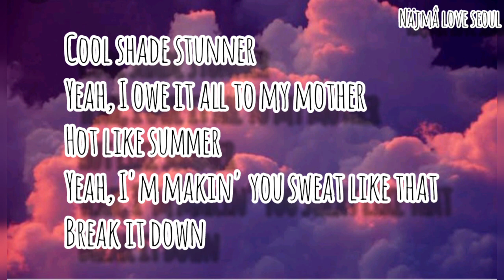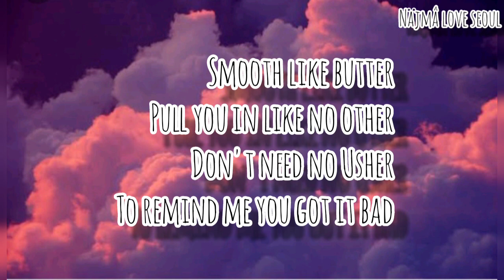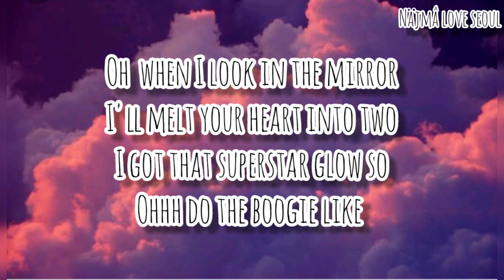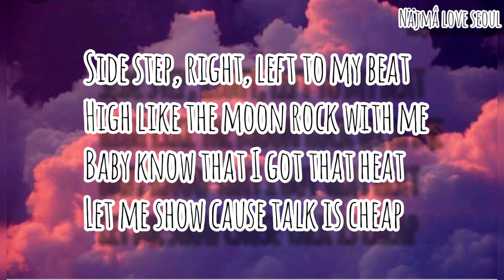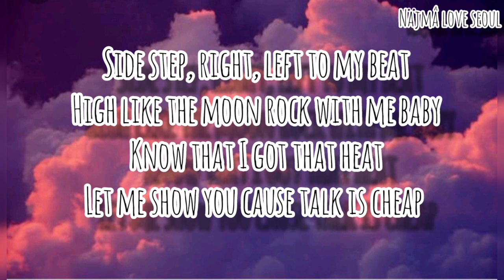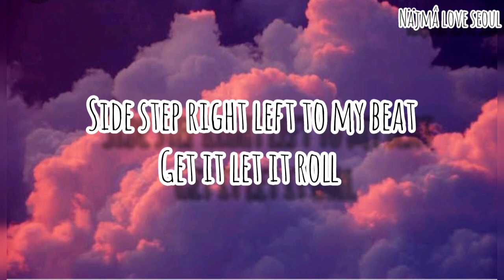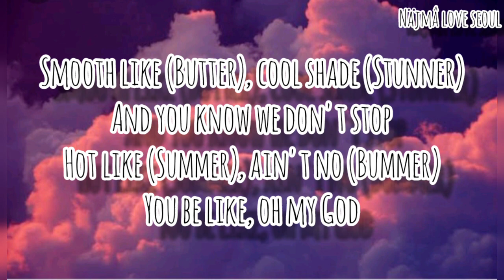Bts "butter" easy lyrics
Hiii army's hope you all are doing well
As you all know bts has released new pop song title - butter
So I made a lyrical video on it and this song is the fastest song to gain 100M in YouTube history
💜💜Sarangae
Artist :- BTS (방탄소년단)
under :-hybe labels